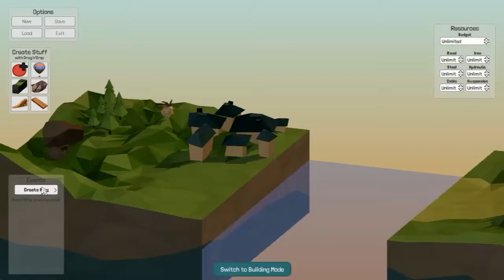Poly Brydge!!! number uan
Gente con ustedes el nuevo video de Poly brdge shavvots!

Y sin más molestias mis queridos compañeros… ADIÓS.